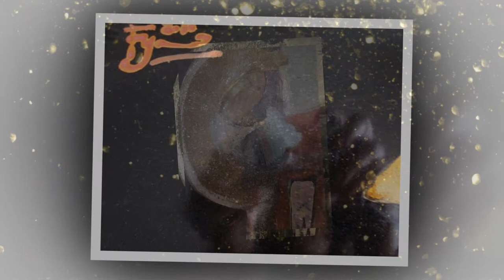Original lacquer Festival painting by Vietnamese artist at gallery art-in-heart.com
Painter : Pham Thanh Nga
1974 Born In Viet nam
1998 Graduated From Hanoi Industrial
Fine Art College
Exhibitions
1997 , 1998 Hanoi Fine Art Exhibitions
Awards : :
1998 Awarded Prize Of Hanoi Fine Art Association
Size painting : 40 x40 cm
Code painting : ngapt1-220